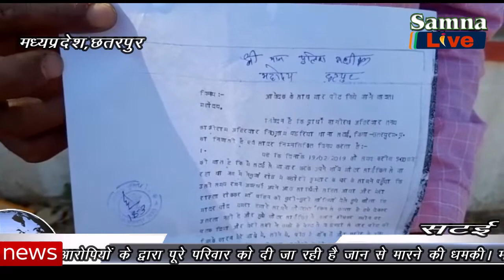samna live 45 वर्षीय महिला के साथ गांव के दबंगों ने की मारपीट।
1 45 वर्षीय महिला के साथ गांव के दबंगों ने की मारपीट।
2 दबंग आरोपियों के द्वारा पूरे परिवार को दी जा रही है जान से मारने की धमकी।
छतरपुर जिले के थाना लवकुशनगर में महिला सावित्री रैकवार को गांव के ही पांच लोगों ने मारपीट कर लहुलुहान कर दिया। बताया जा रहा है गांव के ही दबंग इस लाचार गरीब असहाय महिला के मकान को जबरन गिरा रहे  है और विरोध करने पर दबंगों ने महिला के साथ लोहे की छड़ और डंडों से मारपीट कर धमकी दे रहे हैं जिसकी रिर्पोट थाने में की गई। लेकिन आरोपी खिलाफ कोई कार्यवाही नहीं की गई।  जिससे उदास होकर महिला के परिजनों ने पुलिस अधीक्षक से न्याय की गुहार लगाई और आरोपियों के खिलाफ कार्रवाई करने की मांग की।